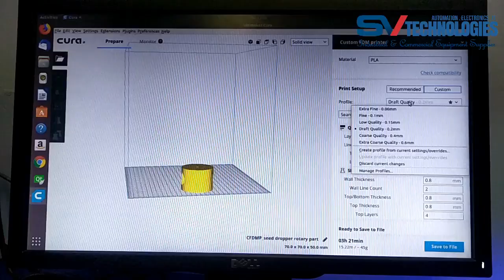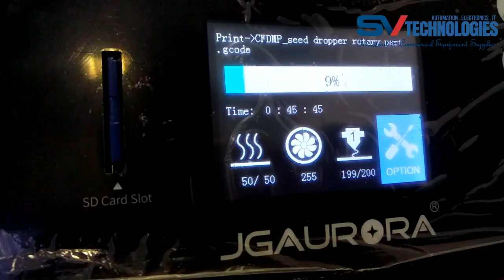3D Printer Working SV Technologies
3D Printer A5 working with on our customer place.
A5 Desktop Printer is a 3D printer with the imported
special aluminum frame. It features with super large build volume,
maintain the garage-built feel and the handmade charms, the 3D
desktop printer is also a build-it-yourself kit, which provides you an
unforgettable step-by-step learning experience for the 3D printer!

Product forming size: 305x305x320mm
Consumable filament : PLA, Wood ,PLA, TPU, ABS
Uploading file format : STL, OBJ, G-Code
Voltage : AC110~230V 300W
Printing speed : 10~150mm/s